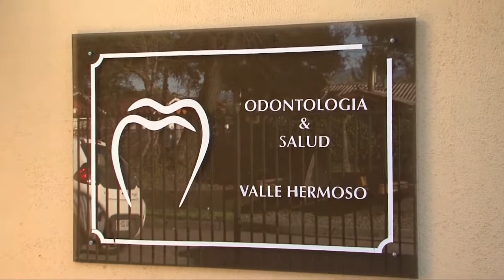ODONTOLOGIA Y SALUD VALLE HERMOSO